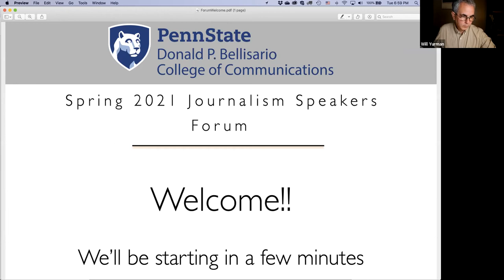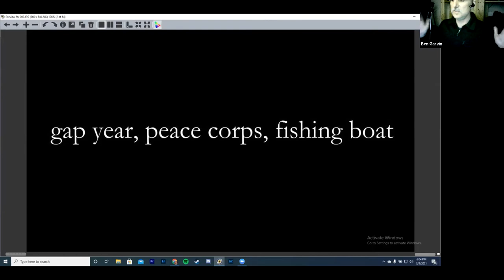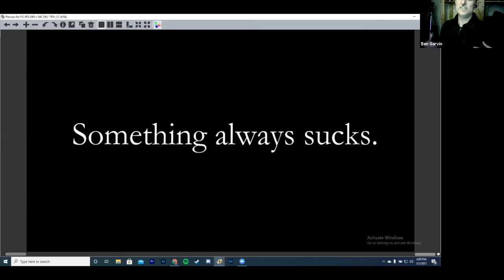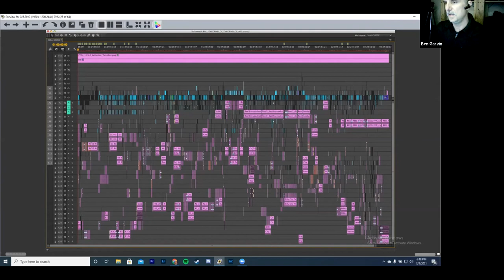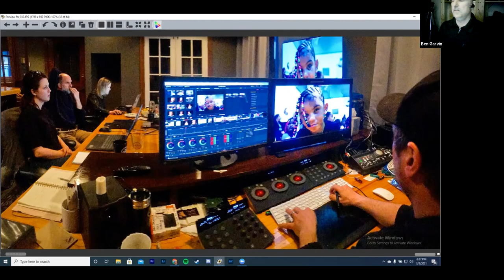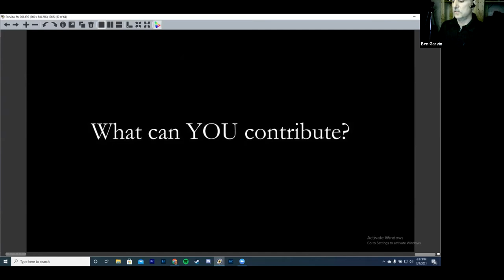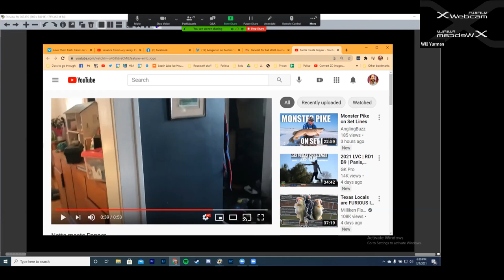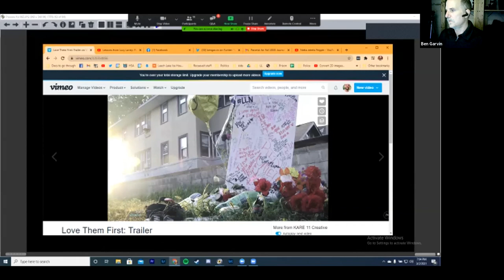Spring 2021 Journalism Speakers Forum: Ben Garvin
Documentary filmmaker Ben Garvin speaks to journalism students as part of the Journalism Speakers Forum in Donald P. Bellisario College of Communications at Penn State. (March 2, 2021)